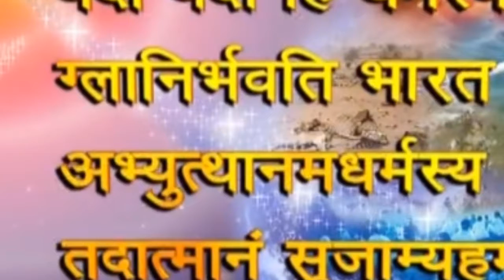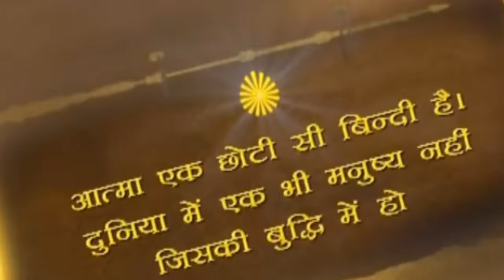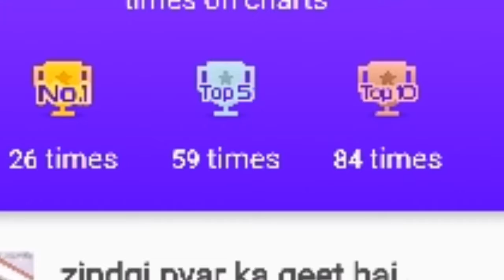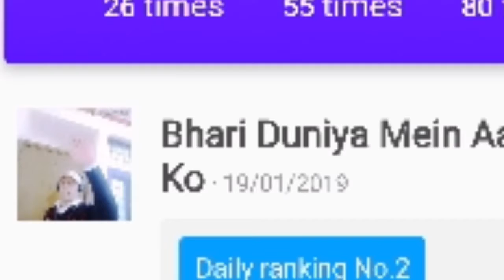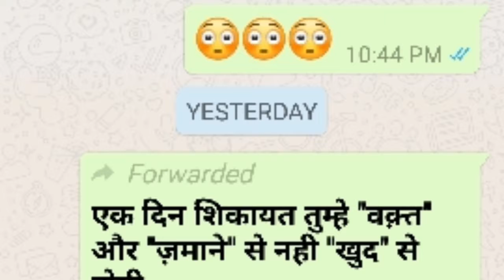CHALTE CHALTE YUHIN KOI...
.SOMEONE MET🎻 ME BY CHANCE,  WHILE ROAMING💃🏻 AROUND...
.JO KAHI GAYI NA MUJHSE, VO JAMANA💕 KAH RAHA HAI...
.Pakeezah... 🎷🎼👍🎺🎙
.Lata 4 Tragdy queen Meena Kri...
.Lyrics... Wah... Mere. Kaifi...
.A collab with outstanding Nasiba... 👍
.An incredible though tough track...
.Listen with ear,  head phone or BT speaker in higher volume to hv 130% better experience 🎙🎼...
.IM FAn of nOne but mYself😎